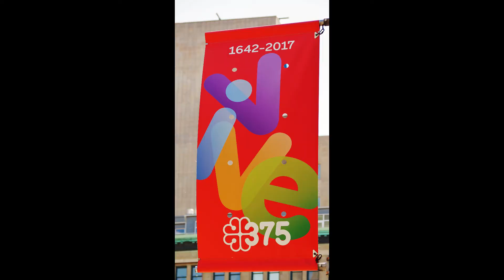Historical Walk Tour of Old Montreal City on its 375th Anniversary in 2017 - [ by durachiu ]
The changing face of Montreal on its 375th anniversary in the old Montreal district and Chinatown as well ...